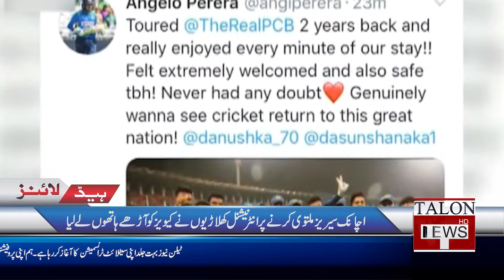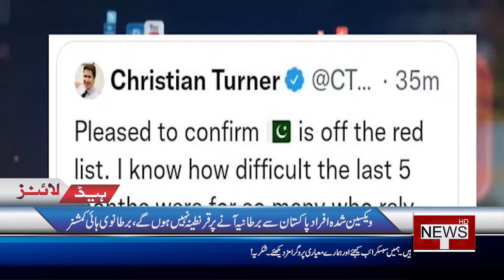Cricketers around the world criticize New Zealand | Talon Headlines 12 PM | 18 Sep 2021| TalonNewsHD